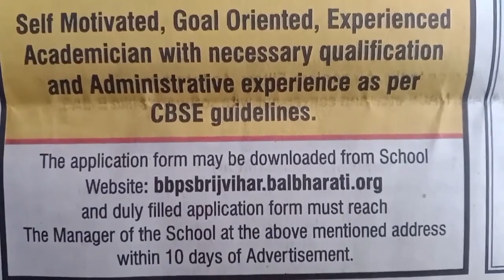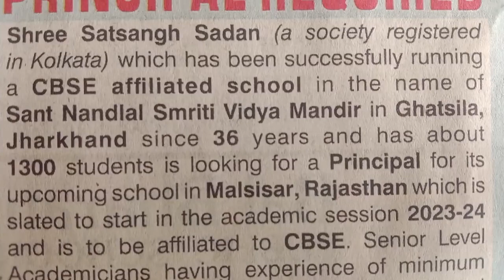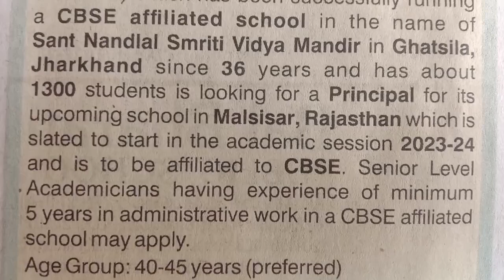Vacancy for Principal || 2023 - 2024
Teaching vacancy for Principal 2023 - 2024
Many teachers want to teach overseas and India but don't know how to find a teaching job abroad  & India. This video series will help you get started on your journey of getting a teaching job anywhere in the world.  I will share my real experiences of looking and applying for jobs abroad and explain the process involved.